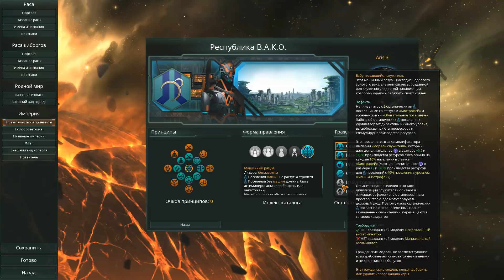Во славу СКАЙНЕТА (Прохождение за расу машин) | Stellaris #1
Ура! Stellaris! как же долго я хотел поиграть, и вот теперь я приглашаю вас отправится в путь покорения галактики вместе со мной!
Активируйте варп катушки, силовое поле на 100 процентов,
И вперед! К звездам
Наша группа в ВК:

Вселенная бесконечна! Кто знает куда нас приведут столетия научных изысканий, как будут развиваться технологии и знания человечества...  Несмотря на то что скорее всего мы не сможем узнать что же будет через сотни лет, это не мешает нам восхищается научной фантастикой. Научная фантастика пусть даже и самую малость, но дает возможность увидеть то будущее которое мы не успеем увидеть в живую.

На данном канале вы можете увидеть много разных игр и проектов по теме научной фантастики, К таким играм можно отнести , такие шедевры как : Space Engineers(космические инженеры), Kerbal Space Program, Spore . Устаревшую и немного потерявшую актуальность игру  Robocraft (робокрафт). Бесконечную и невероятную EvE Online. И многие другие чудесные игры.

Я надеюсь что вам понравится наше уютная и домашняя атмосфера. Все мы, кто смотрит и кто делает, все мы и есть Vakot Industries!